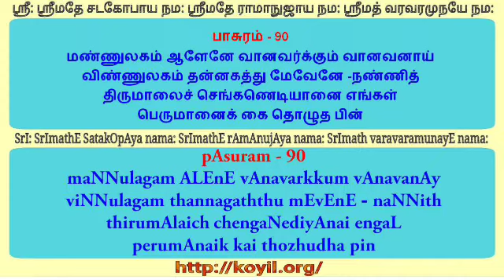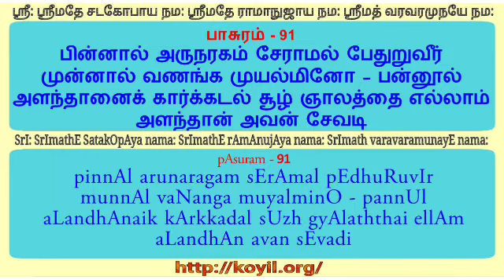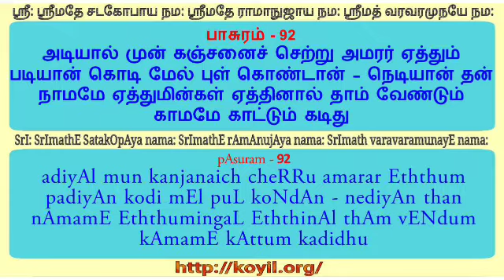இரண்டாம் திருவந்தாதி விளக்கவுரை பாசுரங்கள் 90 - 92